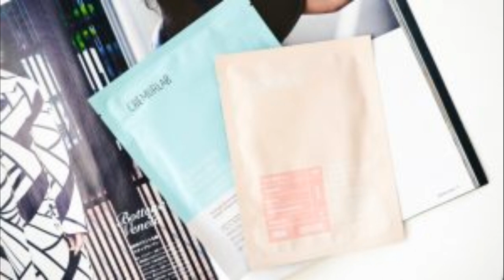Cách đắp mặt nạ giấy hiệu quả cho từng loại da mà bạn nên biết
Mặt nạ giấy được xem là “thần dược” của nhiều chị em. Vì khả năng cung cấp dưỡng chất nhanh chóng và hiệu quả. Đặc biệt, trong điều kiện làm việc nhiều với máy tính cộng với môi trường nhiều khói bụi. Trên thị trường hiện có rất nhiều sản phẩm mặt nạ giấy với nhiều chủng loại, công dụng. Đôi khi việc lựa chọn mặt nạ giấy cũng khiến hội chị em phải lúng túng và không biết nên chọn mua như thế nào. Blog làm đẹp của Shopee hôm nay sẽ chia sẻ đến các bạn về cách đắp mặt nạ và lựa chọn loại phù hợp nhất với làn da của mình.

1. Mặt nạ giấy là gì?
cách đắp mặt nạ giấy

Mặt nạ giấy là các loại vải không dệt với thành phần chính là cotton và được ngâm trong các dung dịch dưỡng chất chăm sóc da. Mặt nạ này thường sẽ được thiết kế theo hình khuôn mặt, dễ dàng ôm khít lấy khuôn mặt khi đắp.

Hiện nay, một số dòng mặt nạ giấy còn được chia làm 2 phần: một phần cho khu vực trán và sóng mũi. Phần thứ hai đắp cho khu vực má và cằm. Cách đắp mặt nạ giấy theo thiết kế này giúp da hấp thu dưỡng chất nhiều hơn. Cũng như mặt nạ được cố định trên da tốt hơn.

2. Làm thế nào để chọn được mặt nạ giấy có chất lượng tốt và phù hợp với làn da
Cách đắp mặt nạ giấy hiệu quả không chỉ phụ thuộc vào thao tác mà còn ở chất liệu. Đầu tiên bạn cần phải xét đến chất liệu làm mặt nạ giấy. Mặt nạ giấy được xem là đúng chuẩn phải là sợi không dêt với những thành phần như: cotton, hydrogel, Bio cellulose. Các chất liệu này hoàn toàn an toàn cho da, không gây kích ứng. Do đó bạn có thể hoàn toàn yên tâm sử dụng.

Sau đó xét đến nhu cầu bạn muốn mua mặt nạ giấy để làm gì. Tùy vào công dụng và công thức của từng hãng, mặt nạ giấy sẽ được bổ sung một số dưỡng chất tùy từng chức năng.

Lựa chọn chất liệu, công dụng mặt nạ dựa theo nhu cầu của da
Ví dụ: nếu bạn muốn cấp nước cho làn da thì nên tìm mua những mặt nạ có thành phần axit Hyaluromic. Làm sáng da thì mặt nạ nên có thành phần arbutin, vitamin B3, vitamin C. Muốn phục hồi da và chống lão hóa thì nên tìm các dòng mặt nạ giấy có collagen, vitamin B5,….. Bạn nên dựa vào nhu cầu thực sự của làn da và tìm mua cho mình những sản phẩm phù hợp. Có như vậy thì việc đắp mặt giấy của bạn mới đạt hiệu quả cao.

3. Cách đắp mặt nạ giấy nạ giấy sao cho hiệu quả nhất
Đắp mặt nạ giấy thực chất là một bước dưỡng chuyên sâu. Giúp cung cấp thêm dưỡng chất cho làn da. Cách đắp mặt nạ giấy hiệu quả nhất nên được áp dụng sau bước serum trong chu trình dưỡng da. Theo hãng khuyến cáo thì bạn nên đắp mặt nạ từ 1 – 2 lần/tuần. Nhưng nếu bạn cảm thấy da bạn cần bổ sung thêm dưỡng chất thì có thể tăng tần suất lên. Tuy nhiên, bạn cần phải sự kiểm soát vừa phải. Tránh để tình trạng làn da bị “bội thực” sẽ gây ra những vấn đề không tốt cho làn da.